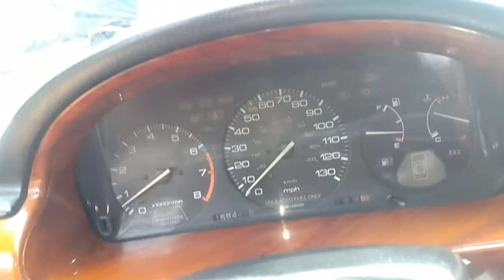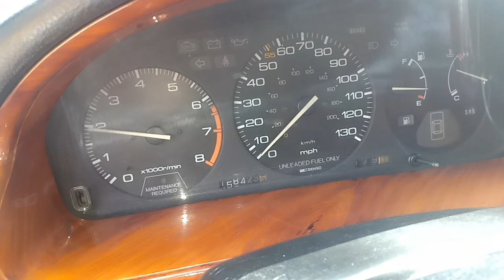Honda acor doi 1991 hang nhap em ban re thoi 70 tr em co bot luon 0961408726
Trann anh oto